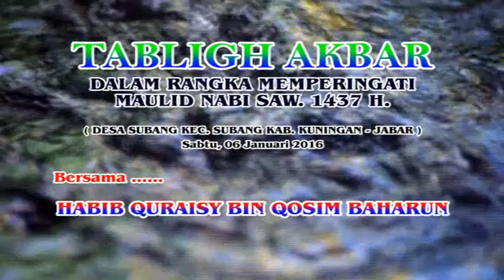HABIBANA QURAISY || Peringatan Maulid Nabi Muhammad SAW desa Subang || di alun alun Subang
Peringatan Maulid Nabi Muhammad SAW & Safari Dakwah Jalsah Itsnain MR Jabar
 🎞 Mesjid Agung Attaqwa Desa/Kec.Subang

▪Restu Sound System
▪Laskar MR Jabar
▪Group Sholawat / Hadroh

Tonton di Chanel nya MR

Upload : Mei 2019